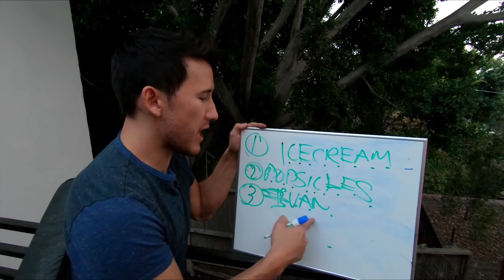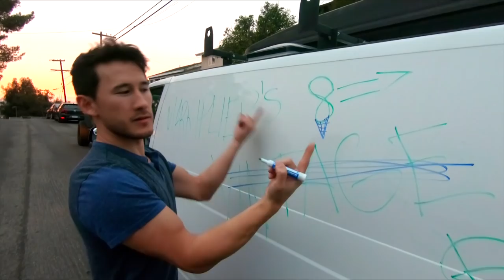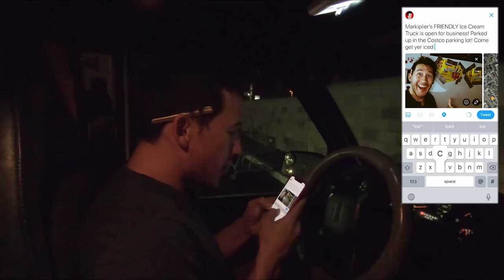The "FRIENDLY" Ice Cream Truck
Welcome to Markiplier's Friendly Night-Time Ice Cream Truck! Have you ever been frustrated that Ice Cream Trucks don't come around your neighborhood when you want dessert the most? Well worry no more because I'm here to bring that delicious treat straight to you with my unbelievably FRIENDLY service!